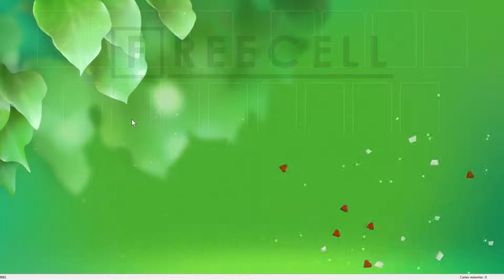Solution to freecell game #9061 in HD